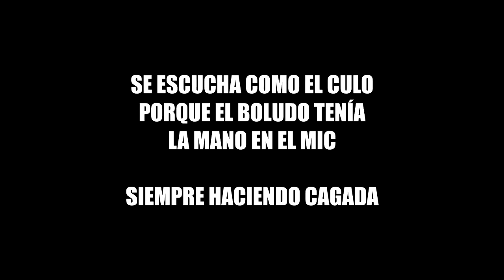FELIZ AÑOO AGENTES!! ♥